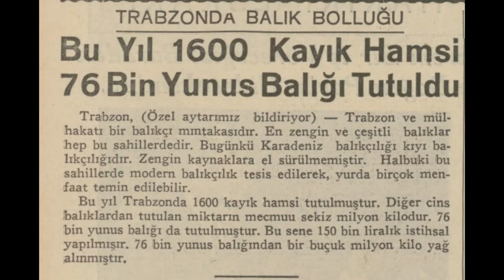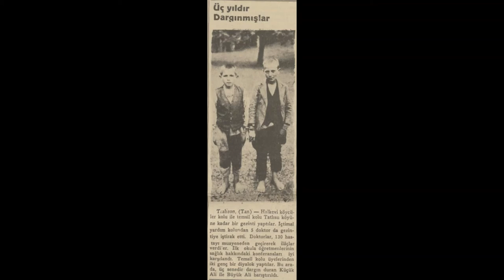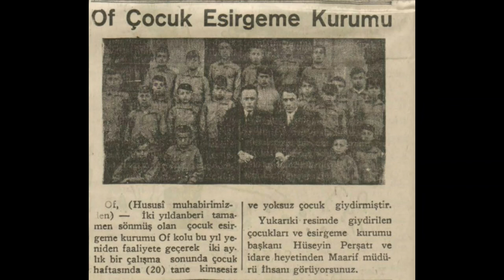Trabzon 1935 Haberleri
Trabzon hakkında çıkan 1935 yılı haberleridir.

1. Haber: Akçaabat'ta spor hareketleri
2. Haber: Trabzon'da balık bolluğu
3. Haber: Trabzon'da ulus bahçesi
4. Haber: Üç yıldır dargınmışlar
5. Haber: Of Çocuk Esirgeme Kurumu